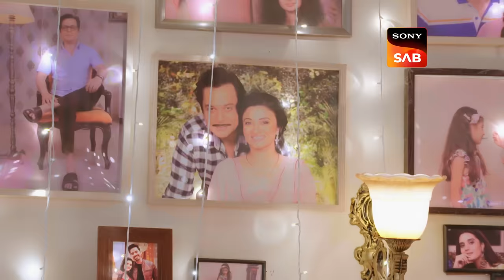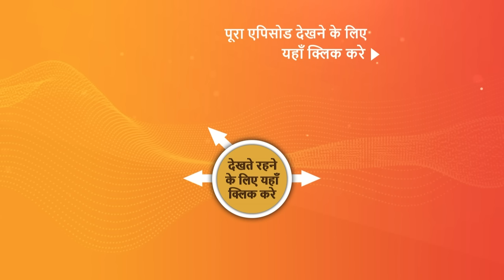NEW! Aangan Aapno Kaa | Ep 93 | 27 Mar 2024 | Teaser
Episode 93: Jaidev Ne Ghar Bahar Nikala
Jaidev insists that Pallavi leave and insults Akash and his family, leaving both Pallavi and Jaidev extremely upset. Aparna attempts to console Pallavi, advising her not to forsake any customs or rituals.